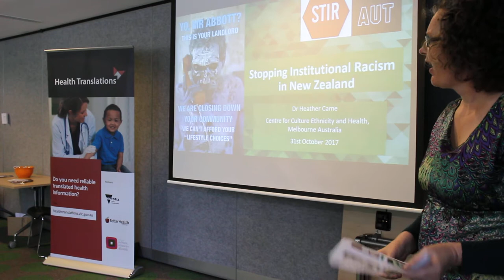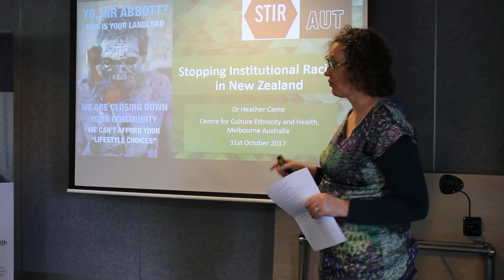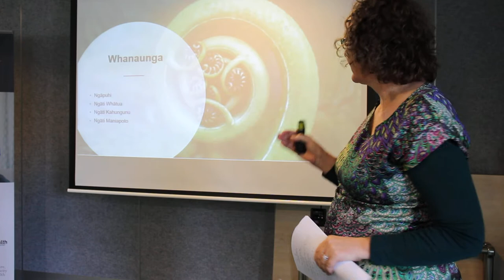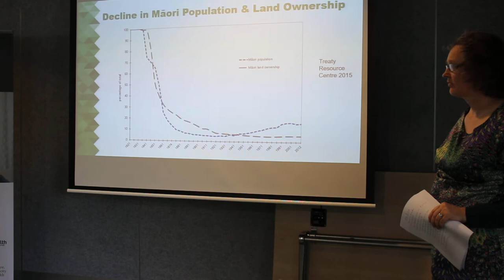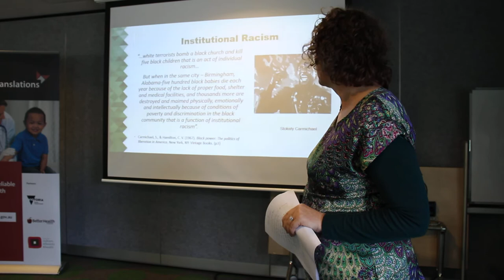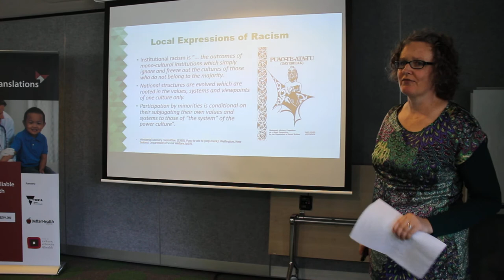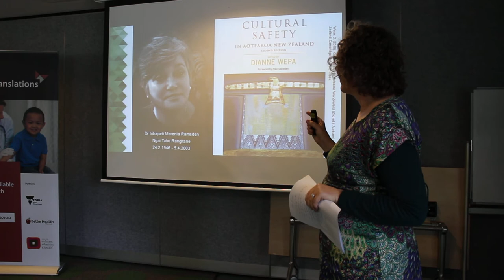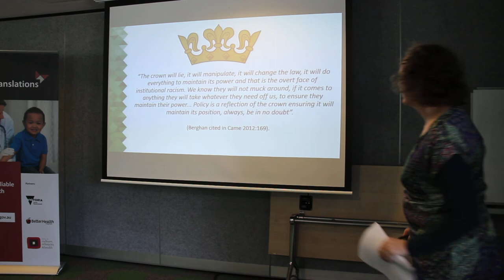Dr Heather Came: Stopping Institutional Racism Part 1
Dr Heather Came from Auckland University of Technology, speaks about ''Stopping institutional racism in a settler colonial setting: Lessons from Aotearoa New Zealand" on Tuesday 31 of October at the Centre for Culture, Ethnicity & Health.